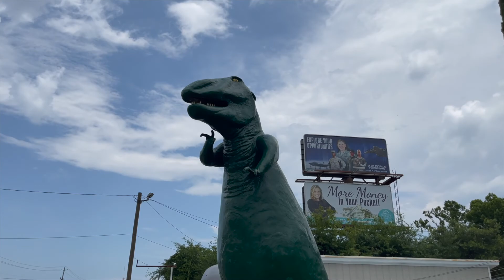A Goofy Walk Through Goofy Golf Course 1 in Fort Walton Beach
Goofy Golf Fort Walton Beach is a classic mini golf gem that has preserved like a time capsule since 1958. They have 2 courses that have 16 holes each. The 17th ("High Road") & 18th holes ("Snakes Mouth") are shared by both courses making for a unique 34-hole layout.

For all the mini golf goodness by Mr. Tee & the Pink Putter and the full review of this course, go

We've reviewed and visited hundreds and hundreds of courses from around the world and love the game. We design, build and consult on mini golf courses all over the planet as well. Both Tom Loftus (Mr. Tee) & Robin Schwartzman (The Pink Putter) were also featured on Season 1 of ABC's Holey Moley.